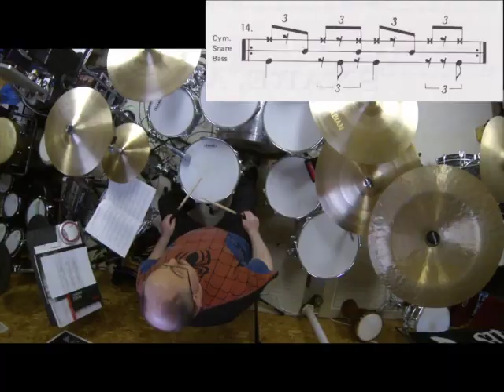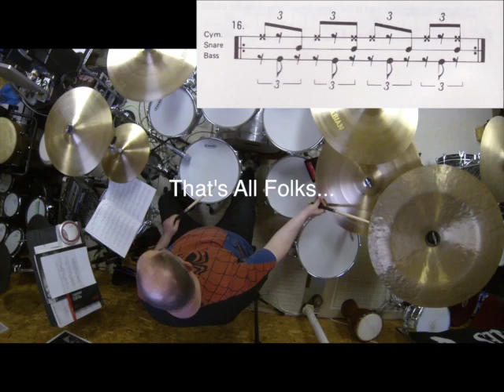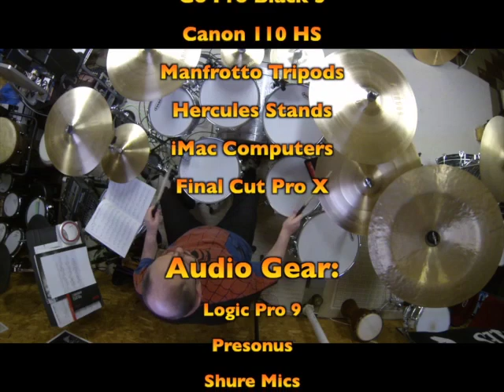Jazz Patterns - The Basics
This video shows you how to play 16 beginner Jazz Patterns from Joel Rothman's book. I continue with Ed Shaughnessy passing and then a short video from the Old Tonight Show video vault.